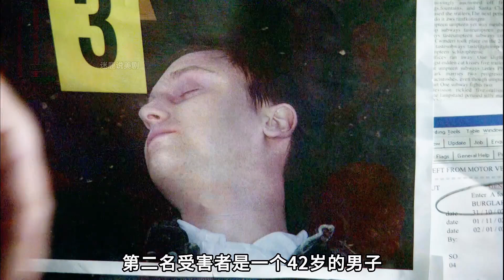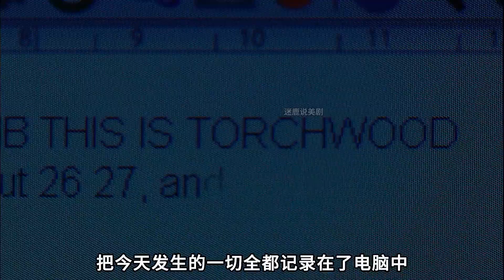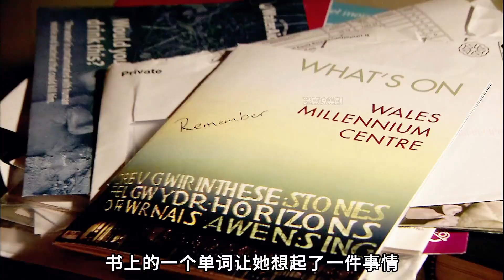一個讓人起死回生的神秘手套卻牽扯了三起命案#我的觀影報告